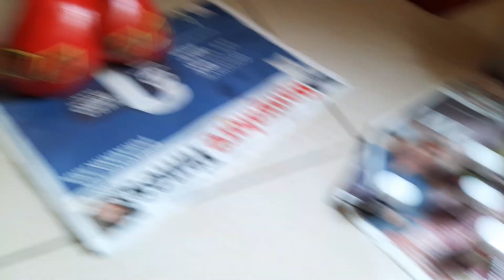8 February 2023